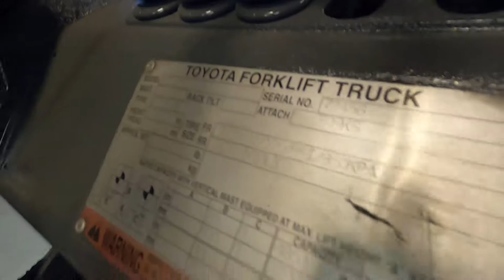TOYOTA 7-series 7FGU25 5,000lb Gasoline #2456 - Forklift for Sale